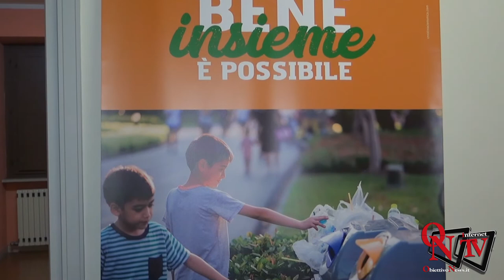Rivarolo Canavese - Inaugurato il Polo Sociale nell'Ex Pretura nel Parco del Castello Malgrà